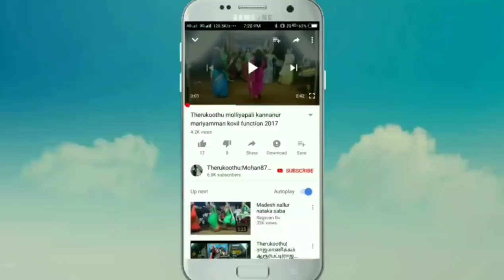தெய்வலோகத்தில் தெய்வகன்னிகளின் அற்புதமான நடனம்